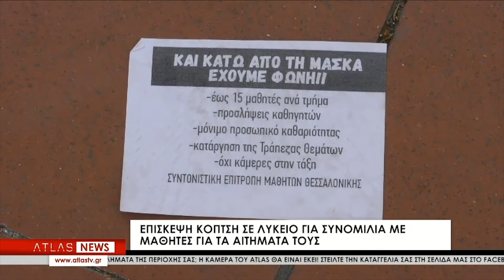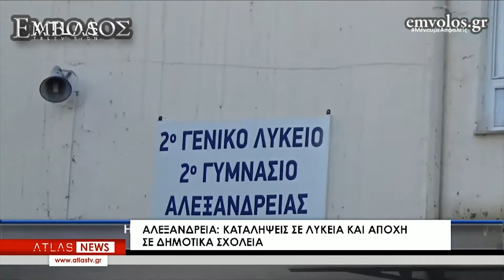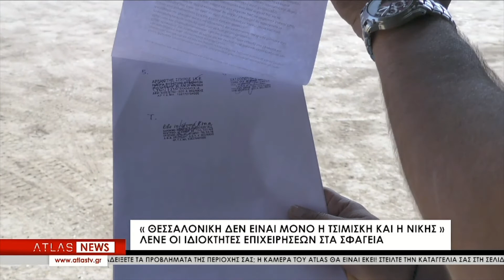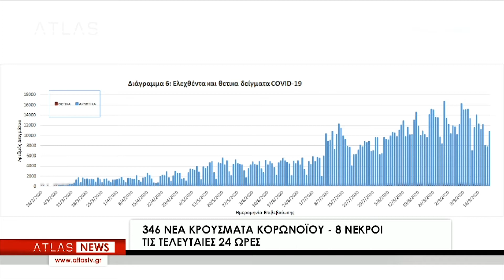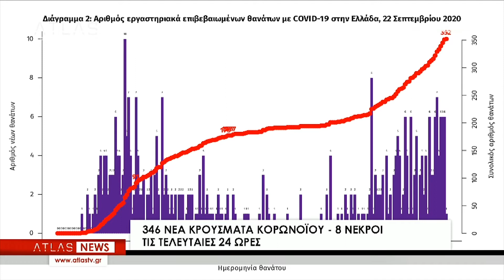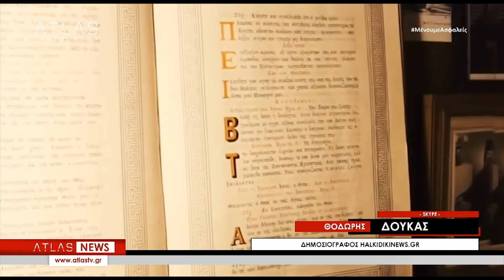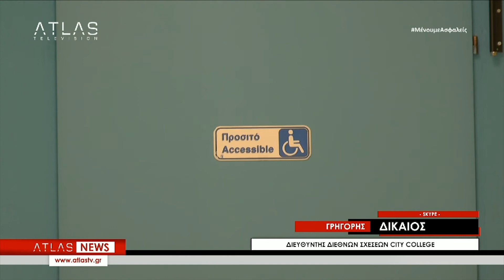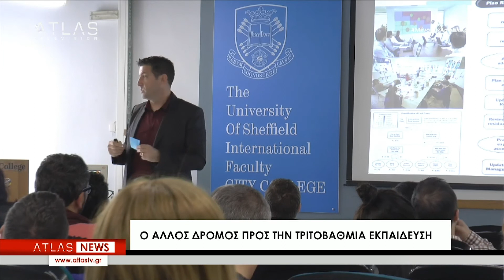ΚΕΝΤΡΙΚΟ ΔΕΛΤΙΟ ΕΙΔΗΣΕΩΝ 22-09-2020